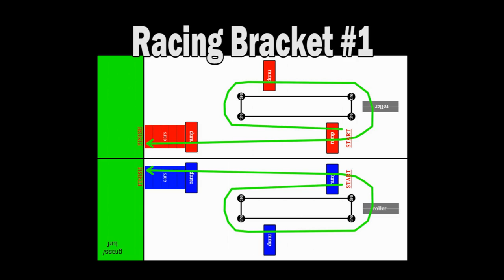Pro Mod Racing Bracket #1 - Mar 5, 2017 - Trigger King R/C Monster Trucks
Pro Modified Monster Truck Racing Bracket #1 from March 5, 2017 at BIGFOOT 4x4, Inc., presented by Checkered Flag Hobby Country.